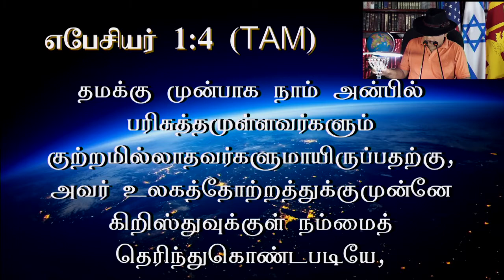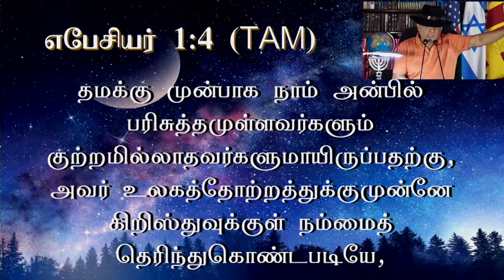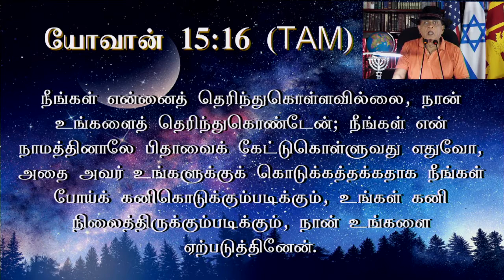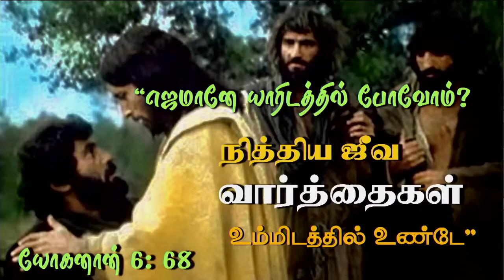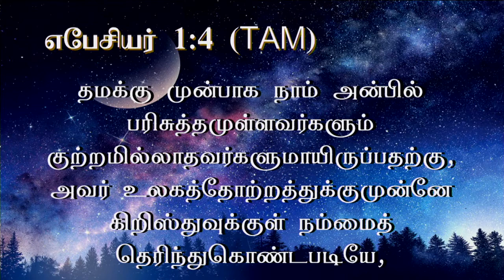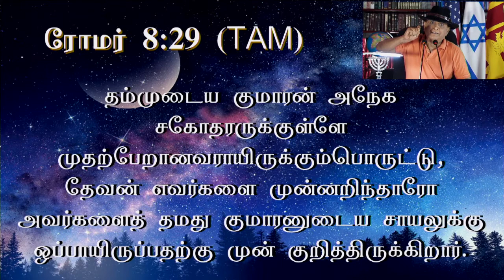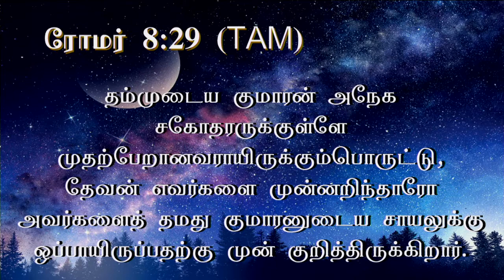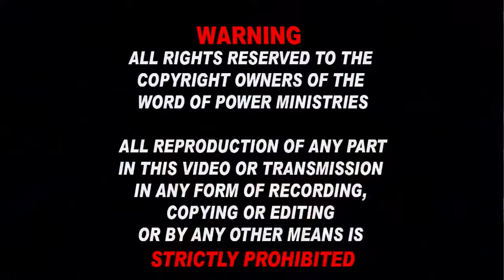எப்பொழுது டடி உன்னை தெரிந்துகொண்டார்? நீ கட்டாயம் அறியவேண்டும் !